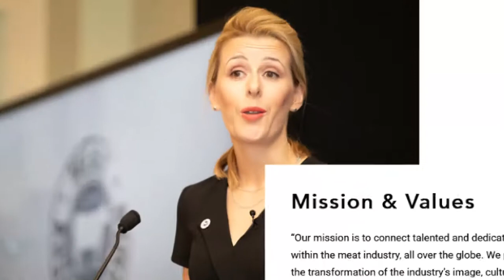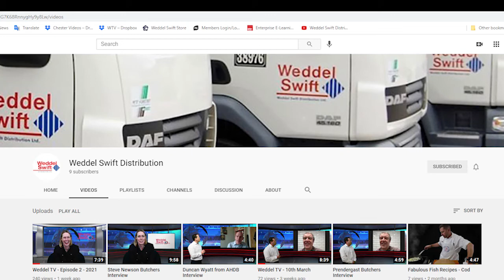Women in the Meat Business interview